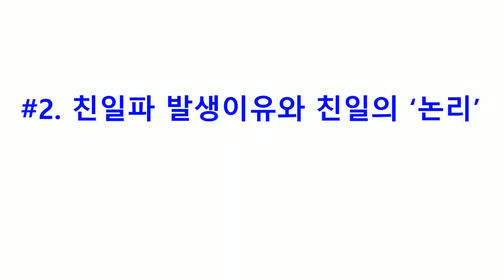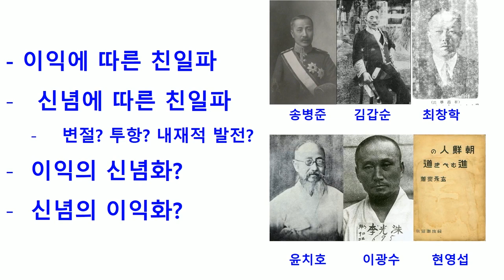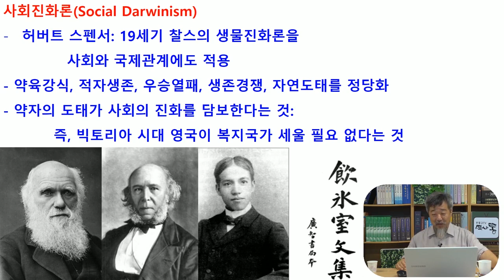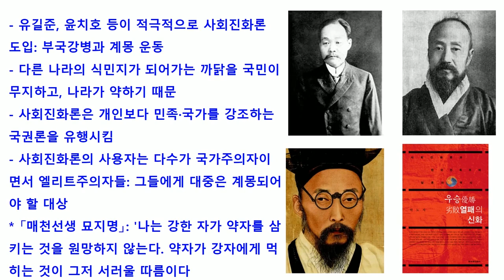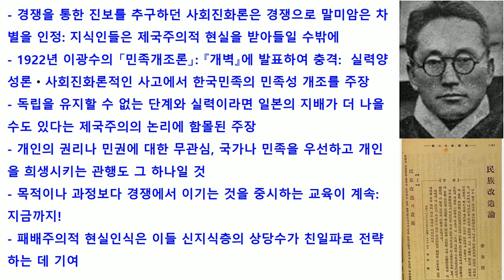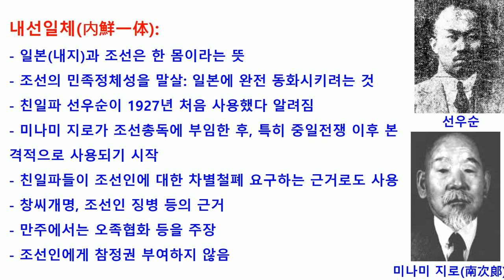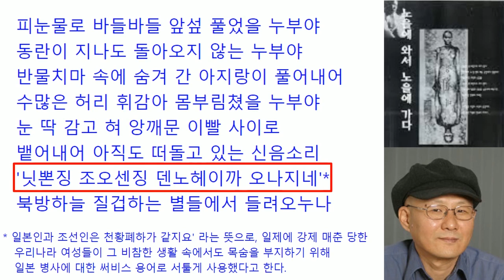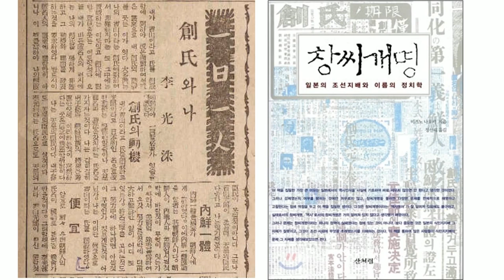친일파의 탄생과 친일의 논리 | 토착왜구 100년사 PART 2 | 한홍구의 통역사 | 한홍구TV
*경술국치일에 생각해 보는 부끄러움이란 무엇인가 | 지금 이 순간의 역사 | 한홍구TV

*재일한국인 간첩단사건 재심 무죄, 지난 44년 동안 무슨 일이 벌어졌나? | 이령경 재일 역사학자 | 역사수다 | 한홍구TV

└ 토착왜구의 어원을 찾아서 | 토착왜구 100년사 PART 1 | 한홍구의 통역사 | 한홍구TV

└ 강제병합 이전과 일제강점기의 친일파들 | 토착왜구 100년사 PART 3 | 한홍구의 통역사 | 한홍구TV

└ 해방 후, 친일파들은 어떻게 살아남았나? | 토착왜구 100년사 PART 4 | 한홍구의 통역사 | 한홍구TV

└ 박정희 시대, 왜 친일파의 부활인가? | 토착왜구 100년사 PART 5 | 한홍구의 통역사 | 한홍구TV

└ 해방 74년, 친일청산 어떻게 할 것인가 | 토착왜구 100년사 PART 6 | 한홍구의 통역사 | 한홍구TV

한홍구 TV, 역사 ‘통’은 ‘걸어다니는 현대사’ 한홍구 교수가 진행하는 본격 현대사 전문 유튜브 채널입니다.

공개방송:
주소 : 서울시 구로구 부일로 9길 127, (사)평화박물관건립추진위원회